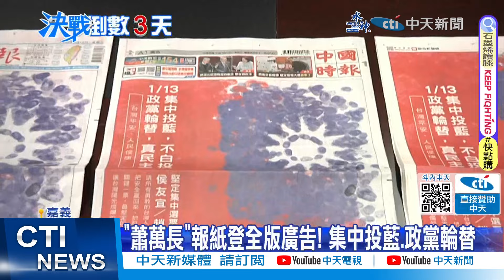【張雅婷報新聞】大選倒數3天!選舉人數1954萬 青年票逾607萬｜侯友宜喊"藍白共治" 柯文哲不甩:大家心裡有數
00:00 14縣市長高喊政黨輪替! 侯再邀柯"藍白共治"
03:06 侯友宜掃街擠爆菜市場! 蕭美琴喊"青年返鄉投票"
05:10 侯友宜喊"藍白共治" 柯文哲不甩:大家心裡有數
08:21 陸擬再砍ECFA品項 點名農漁.紡織業 外交部批介選